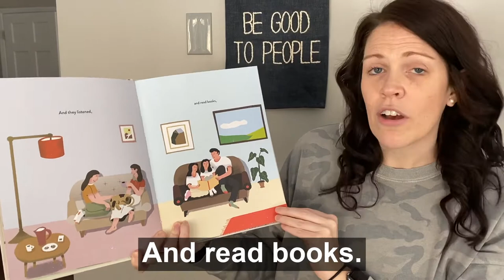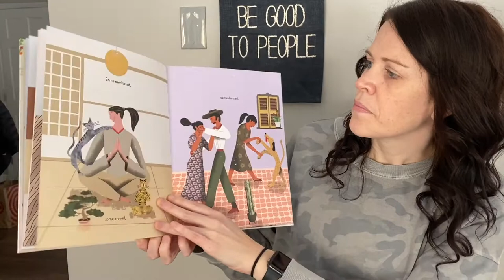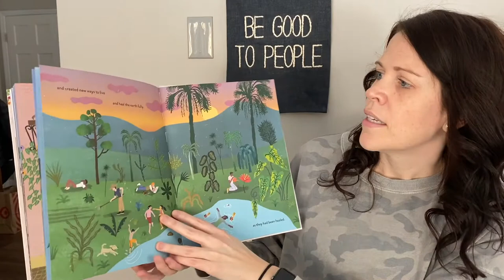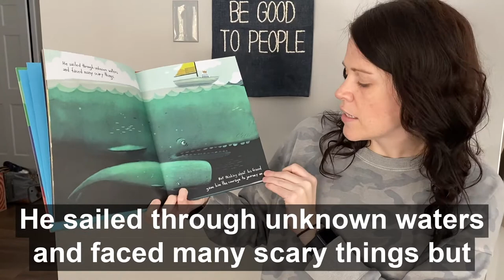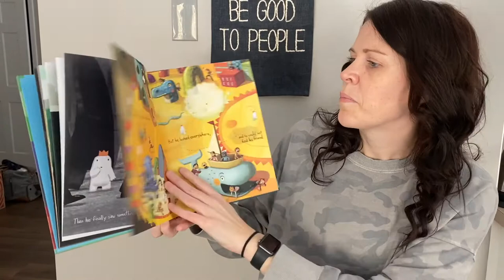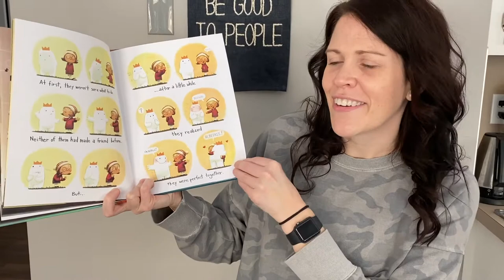Media Monday: Storytime with Kate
Join our Camp Director, Kate Walsh, as she shares a couple of her favorite children's books!